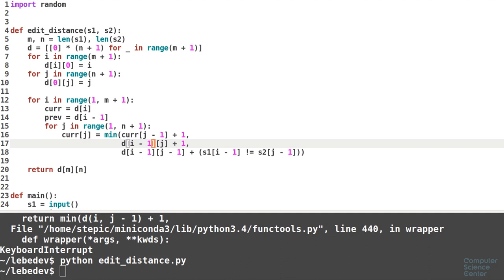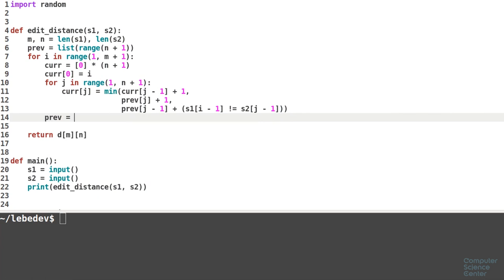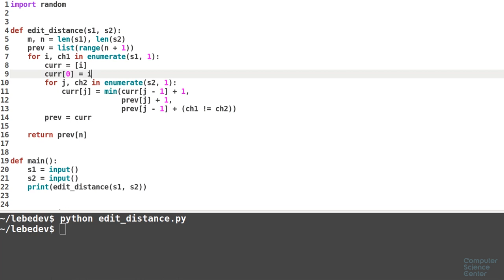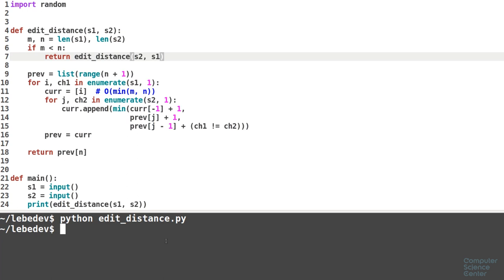Алгоритмы теория и практика Методы - 142 урок. Практика на Python: Расстояние редактирования